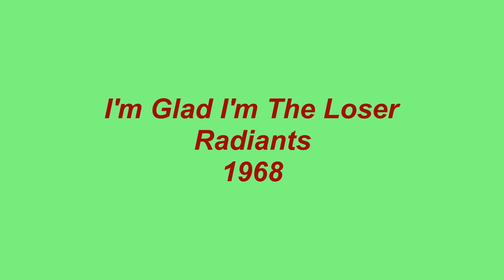I'm Glad I'm The Loser - Radiants - 1968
I'm Glad I'm The Loser, was the B-side to the Radiants 1968 smash hit single titled, Hold On.